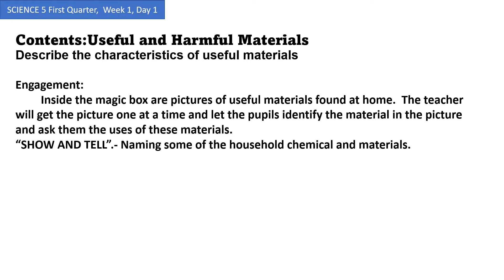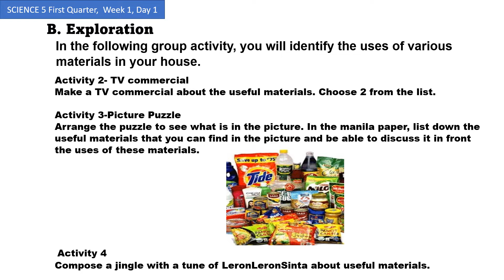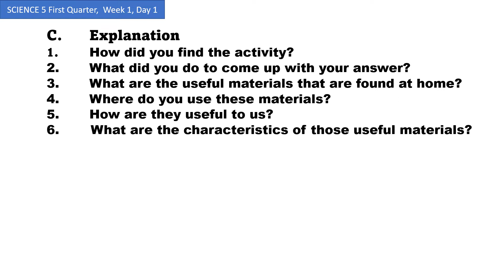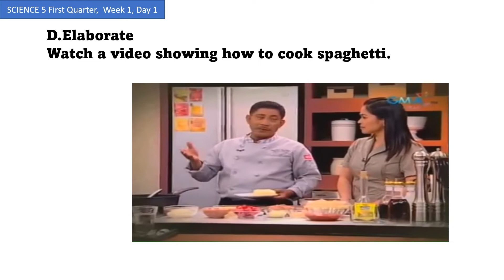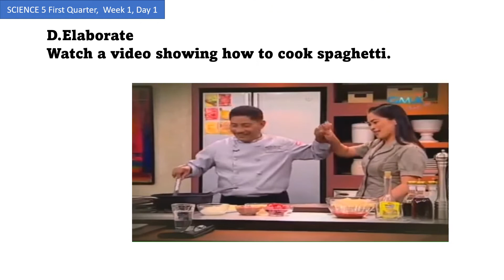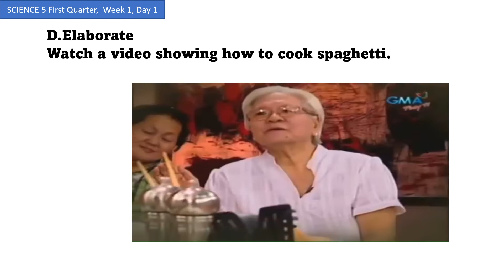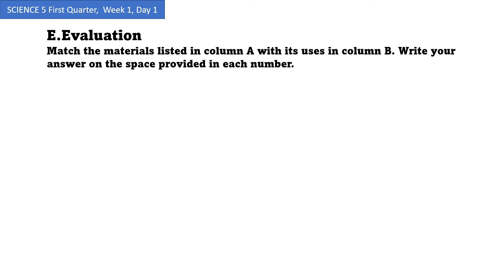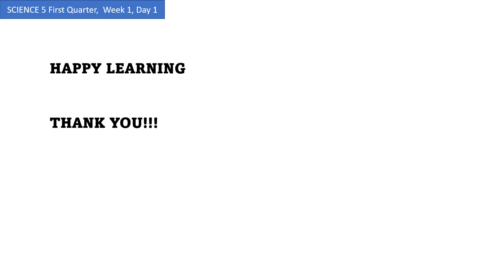Grade 5 First Quarter Week1 Lesson Plan Day1 Describe the characteristics of useful materials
Matter is found everywhere.  All the things found in your environment that have mass and occupy space are examples of matter. Each material is made up of chemical substances.  Examples are the materials commonly found at home.  These are household materials that can be useful.
Useful materials can be found at home to improve your health, destroy harmful organisms, make life more comfortable, make work faster and easier and help protect and conserve the environment.